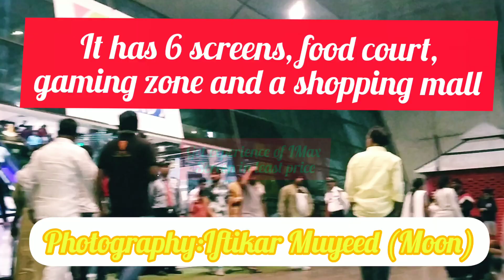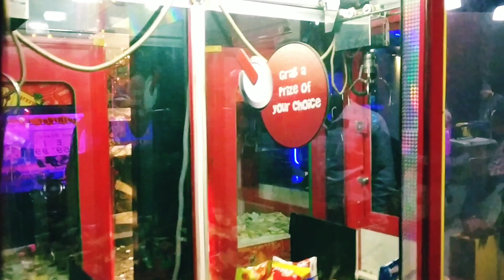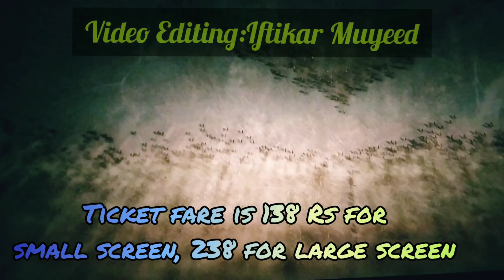Prasads Imax Hyderabad ❤️ | IMax theater Hyderabad 2023